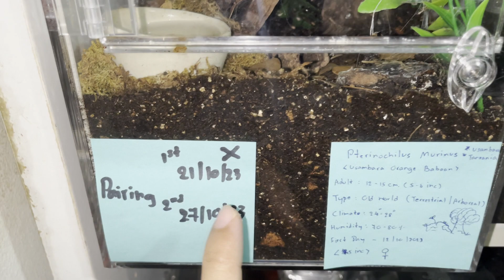Ep.82 : วางไข่เสร็จแล้วตัวแม่หายไปไหนซะอย่างงั้น !!! / OBT laid egg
สวัสดีครับ ช่อง PITI STUDiO นี้เปรียบเสมือนห้องทำงานเล็กๆของผม ที่มีไว้สำหรับสร้างคอนเทนต์ต่างๆมาเพื่อให้ทุกคนได้รับชมกิจกรรมต่างๆระหว่างผม "พิธิ" เจ้าของช่อง กับเหล่าลูกๆของผมทั้งหมด โดยหลักๆก็จะมีแมงมุม (เน้นไปที่ Tarantula) งู และกิ้งก่า โดยที่ในอนาคตก็อาจจะมีอะไรมาเพิ่มอีกเรื่อยๆครับ ถ้าชื่นชอบกันอย่าลืมกด Subscribe รวมถึงกดกระดิ่งให้ด้วยนะครับ จะได้ไม่พลาดคลิปใหม่ๆเวลาที่ผมลง
ติดต่อผมได้ที่ช่องทางด้านล่างเหล่านี้ได้เลยนะครับ
Page : PITI STUDiO